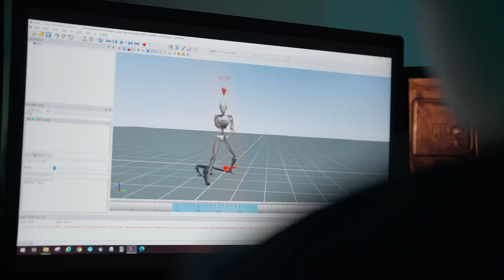Stellar Blade Demo, available for download NOW!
🌎Explore Eidos 7
⚔️ Fight Naytiba
💾 Carry save data over to the full game
launches exclusively for PlayStation 5 on April 26th

► PSN: themadmanmarz
► XBOX: themadmanmarz